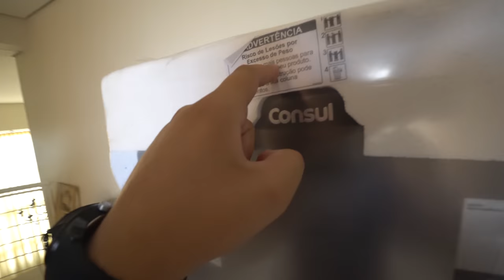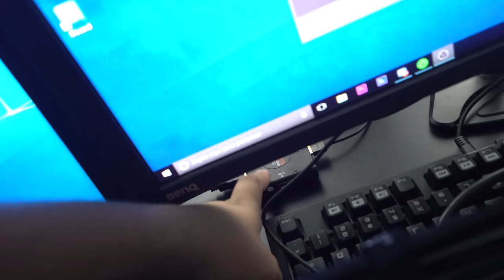TIVE QUE COMPRAR ISSO PARA O MEU QUARTO! ‹ JUAUMZINHO ›